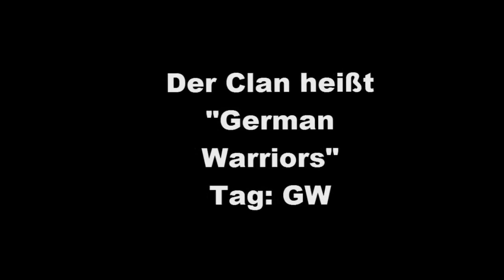Agar.io Deutscher Clan//" German Warriors "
Schaut das Video an!!!

Tags: Agar.io Deutscher Clan,  Agar.io Neuer Deutscher Clan